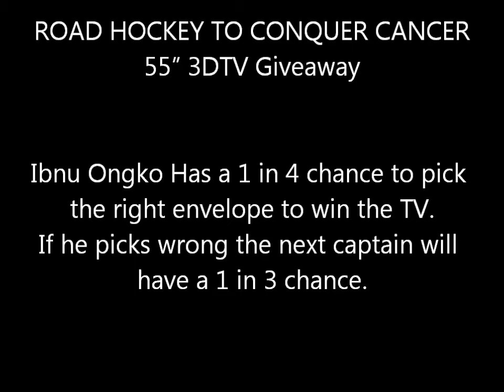RHCC TV Giveaway